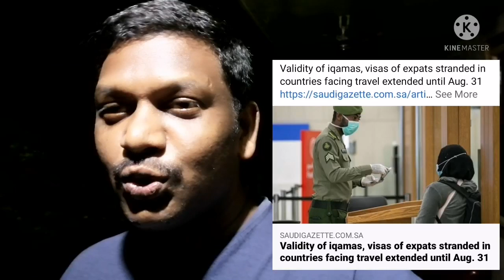సౌదీ వెళ్ళబోతున్న వారికి శుభవార్త